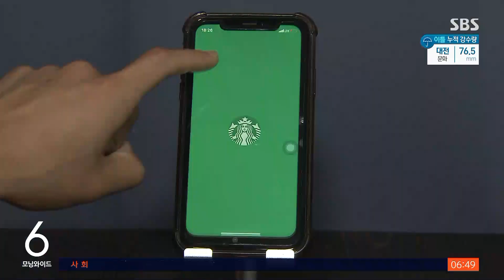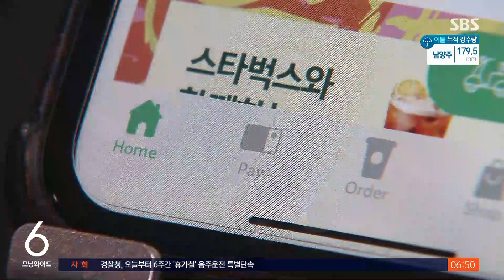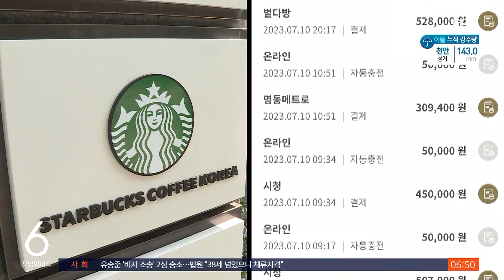보안 허술한 '스타벅스 앱'…90개 계정서 충전금 털려 / SBS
〈앵커〉

약 1천만 명이 이용하고 있는 커피 업체 스타벅스의 휴대전화 애플리케이션 앱에서 해킹으로 개인정보를 도용해 충전금을 무단 사용하는 피해가 잇따라 발생했습니다. 스타벅스는 뒤늦게 보안을 강화하겠다고 밝혔습니다.

유덕기 기자가 취재했습니다.

〈기자〉

지난 10일 경기도에 사는 김 모 씨는 한국 스타벅스에서 갑작스러운 문자를 받았습니다.

해외IP를 통한 이상 접근이 있어 김 씨의 계정을 잠금처리 했다는 내용입니다.

바로 스타벅스 앱을 확인했더니 누군가가 김 씨의 앱에 자동으로 연결된 신용카드를 이용해 30만 원을 충전해 가며 텀블러들을 사 간 것으로 돼 있었습니다.

[김 모 씨/스타벅스 앱 해킹 피해자 : (앱 알람이 떠도 자동충전이) 그냥 됐나 보다 하고 넘어갔거든요. 나중에 보니까 자동 충전은 여섯 번 결제는 일곱 번.]

앞서 지난 8일 서울에 사는 이 모 씨도 같은 피해를 입은 것을 확인했습니다.

[이 모 씨/스타벅스 앱 해킹 최초 신고 : 스타벅스 관련해서 친구랑 얘기를 하다가 어플에 들어갔거든요. 제 충전된 금액이 전부 0원으로 떠서 (알게 됐죠.)]

외부 사이트에서 해킹한 아이디와 비밀번호를 스타벅스 앱 계정에 무작위로 대입하는 해킹 수법이 사용된 것으로 추정됩니다.

지금까지 약 90개 계정에서 800만 원의 피해금액이 발생한 것으로 파악됐습니다.

문제는 스타벅스 앱이 아이디와 비밀번호만 입력해 로그인하면 별도의 인증 절차 없이 미리 등록된 신용카드로 돈을 충전하고 사용할 수 있다는 점입니다.

게다가 앱의 결제용 바코드 보안이 허술해 캡쳐돼 활용된 것도 문제입니다.

스타벅스는 10일부터 집중적으로 앱 로그인을 시도한 해외 인터넷 주소를 차단하고 당국에 신고했다고 밝혔습니다.

하지만 8일 첫 신고가 있었는데 늑장대응을 했다는 비판에서도 자유롭지 않습니다.

스타벅스는 피해가 확인된 경우에 대해서는 전액 보전하고 재발 방지를 위해 강화된 인증 방안을 마련하겠다고 밝혔습니다.

(영상취재 : 김원배·이상학, 영상편집 : 최은진)